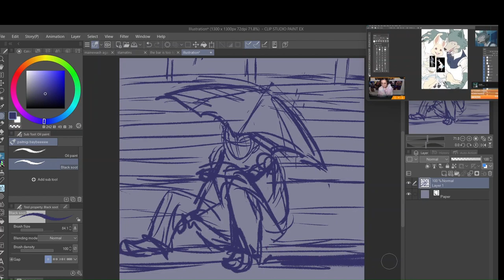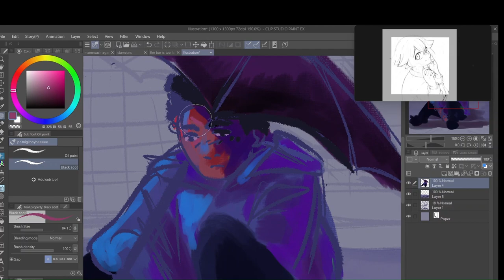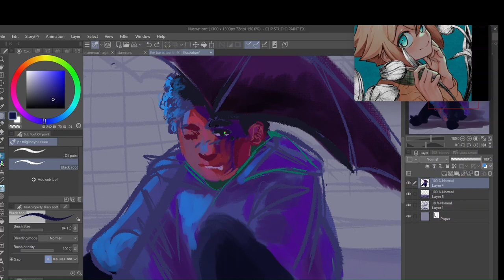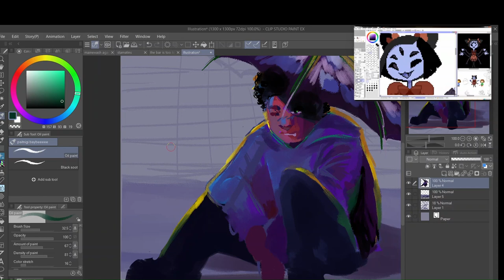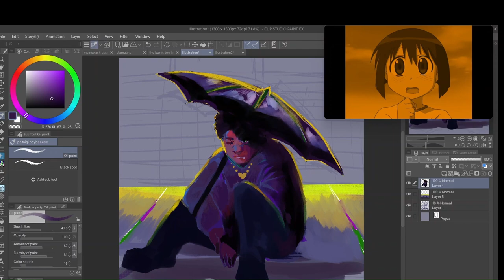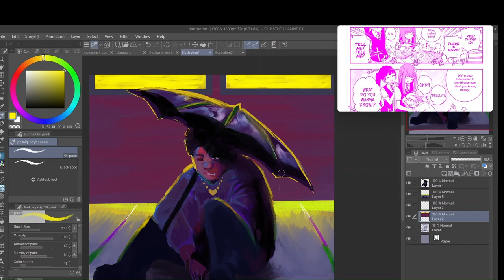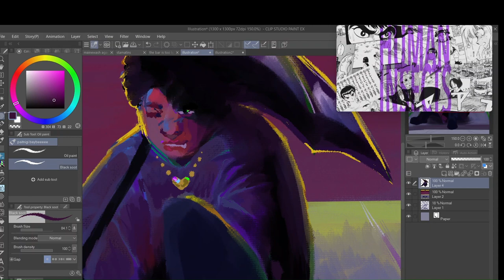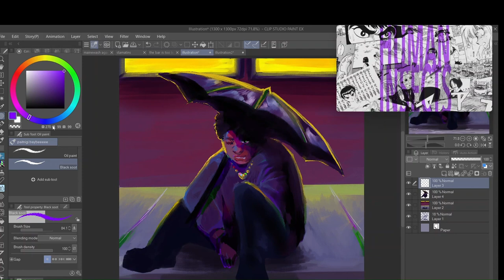tried to paint somn / speedpaint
ough

it's raining somewhere else - undertale
Rainwater - lemon demon
A new kind of love - frou frou